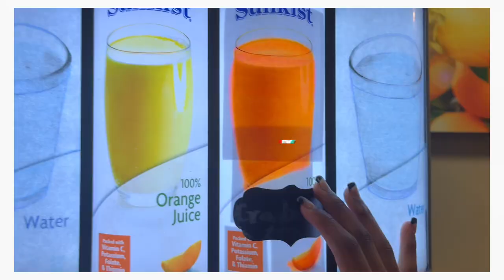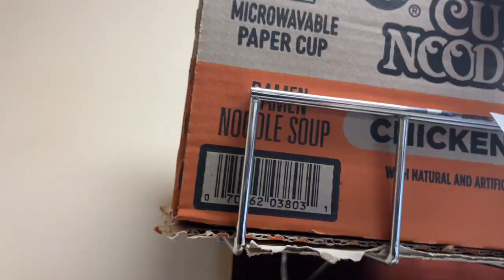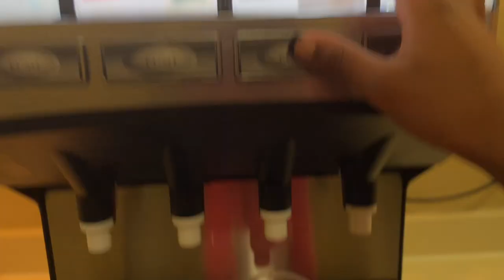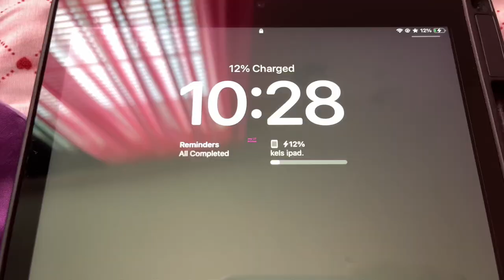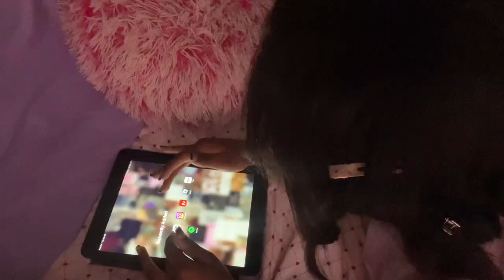WEEKLY VLOG ❤︎︎ chit chat, swimming, grwm, breakfast, make thumbnail w me + more || Kelsimahkai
posting schedule :
      only tuesdays

sub count :
currently : 239
goal : 300

*ignore tags*
love yall !